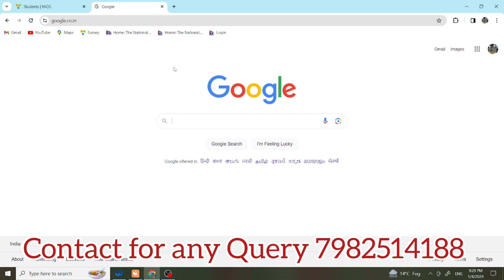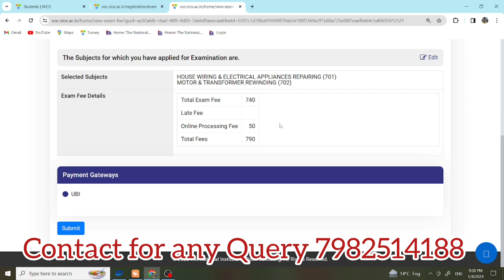Vocational May 2024 की फीस कैसे भरे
➛Nios Admission
➛Public Examination
➛Nios Practical
➛Nios Free TMA
➛Nios Free Study Materials

Ⓒ Aparna Techpoint
Nios Class 12th/10th Admission Process. Nios Board Explains. Nios Admission full Information. Nios Public Examinations Process. Nion On Demand Examinations Process. Nios DE.El.Ed. Full Information. Nios Vocational Courses. Nios Open Basic Programs. Nios Toc Details. Nios Exam Results. Nios Last Date of Admission. Nios Date Sheet. Nios Facilities. Nios Class 12th/10th Results. Nios Boards Details. Nios Board Mark's criteria. Nios Marking System. Nios Marksheet. Nios Board Explains. Nios Passing Pass. Nios Pass Mark's. Nios Importance. Nios Value. Nios Course Materials. Nios ITI learner's Admission. niosonlineadmissionprocess niossolvedtma niossolvedpracticals nioshandwrittentma niosexamdetails nioslatestupdates niosresults niosonlinetmaprocess niosorigionalmarksheet niosexam niosondemandexam niosadmission nioscontactnumber niosonlineclasses @NIOSSeniorSecondaryCourses @NIOSSecondaryCourses @AparnaTechPoint798